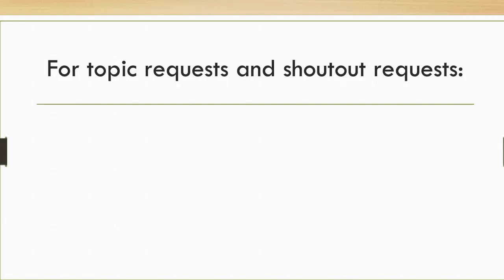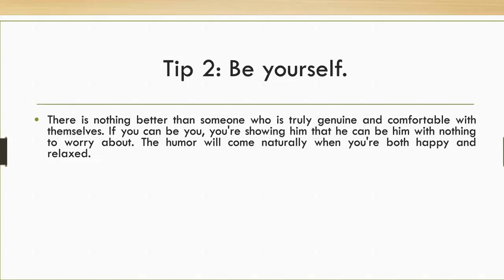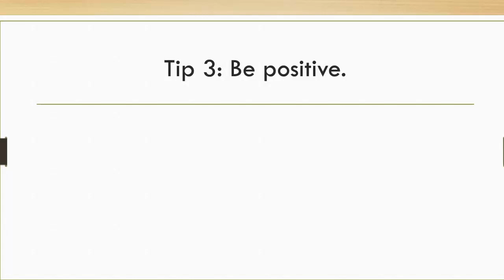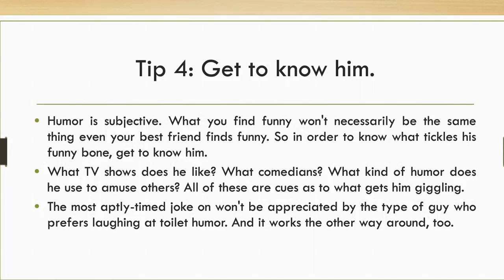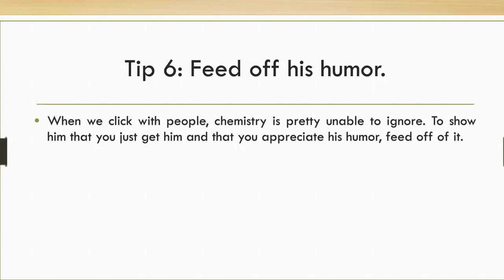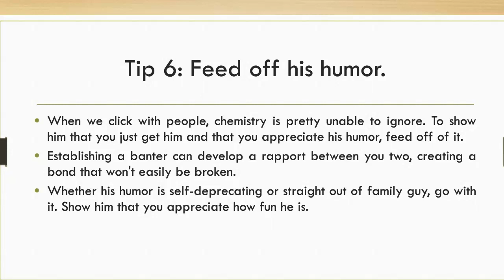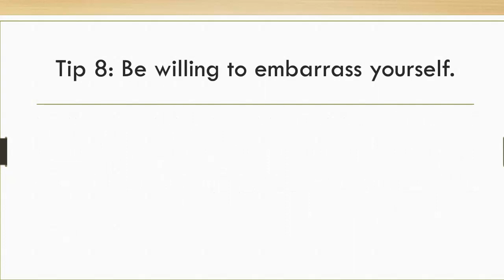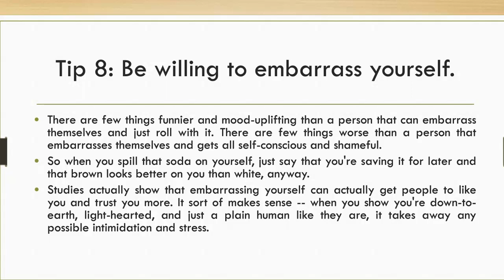Things to say to your boyfriend to make him laugh (8 tips to make your BF laugh)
Do you want to know how to make your BF laugh? Watch this video for 8 tips to make your man happy and be more in tune with you.